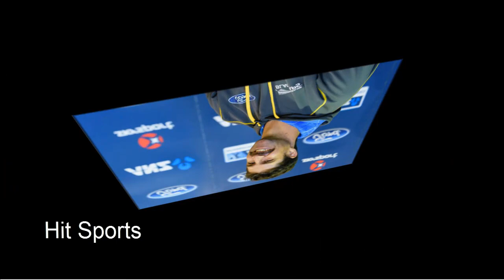সাকিবের পরিবর্তে নেমে ডি গ্র্যান্ডহোম শূন্য রানে আউট shakib al hasan kolkata knight riders ipl 2017